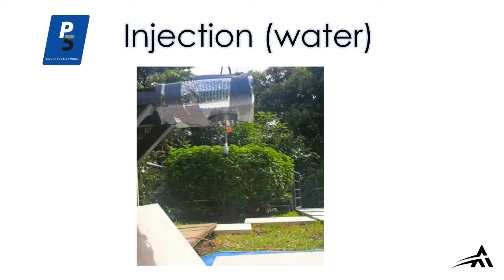P-5 Liquid Rocket Engine - Hot Fire (no chamber) August 2019 - Costa Rica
The P-5 liquid rocket engine was designed to explore the feasibility of developing a low power rocket engine using only commercially available  components and processes, with the ultimate objective of contributing to the globalization of space.

In this video, the pressure feed system is set to achieve different propellant mixing ratios with the objective of understanding and characterizing the engine's combustion reaction. The combustion chamber was added in later tests positioning the P-5 as the first engine of its kind in the Central American and Caribbean Region.